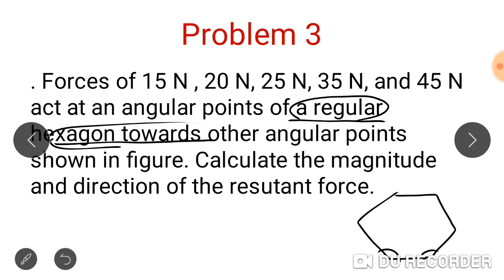4:How to find the RESULTANT. ENGINEERING MECHANICS-KTU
ENGINEERING MECHANICS-KTU
Module 1
2015 and 2019 scheme
How to find the RESULTANT
Magnitude amd direction of the RESULTANT force
Quick revision